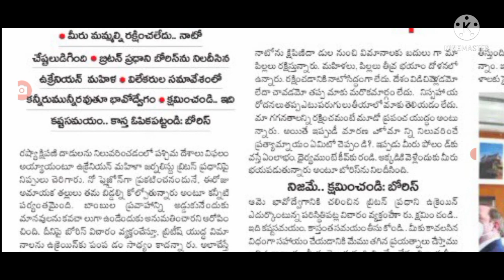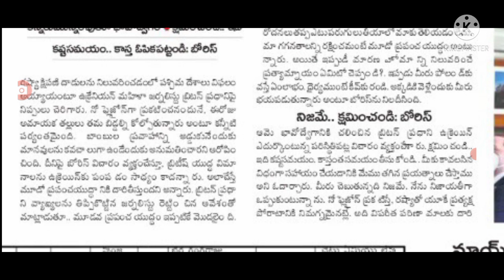ప్రపంచంలో మూడవ ప్రపంచ యుద్ధం మొదలు latest news on rashya bukreaine latest issue.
hello everyone today update is latest update on rashya bukreaine latest issue .@malupdates